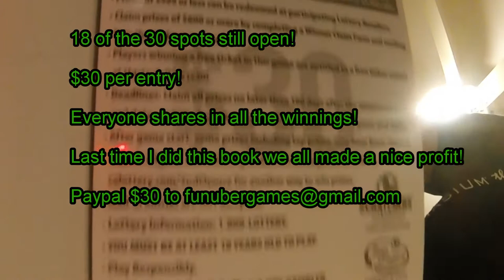Do you wanna be rich? --- Get in my group book!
$30 per entry.  18 of the 30 entries still open.